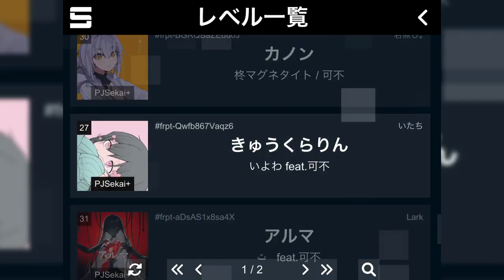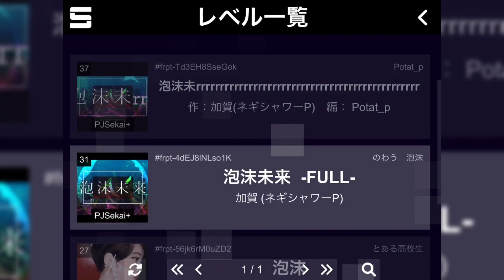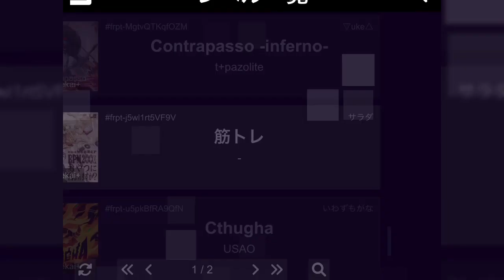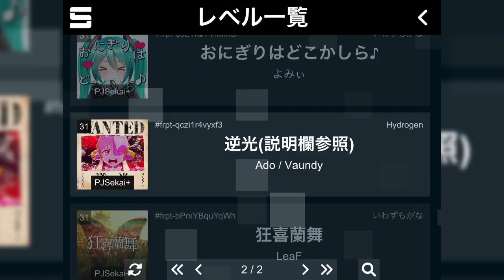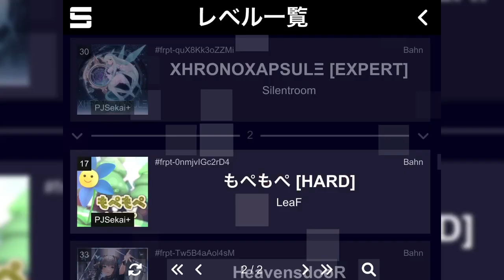「プロセカ」に「可不」がボーカルの「きゅうくらりん」が追加された世界線の創作譜面をやる。【Project SEKAI】【プロジェクトセカイ カラフルステージ feat 初音ミク】【実況】【音ゲー】